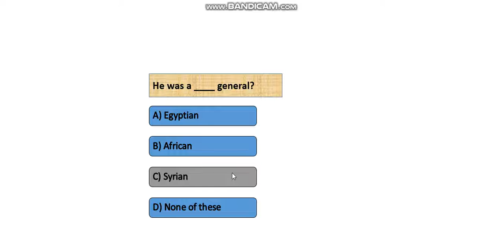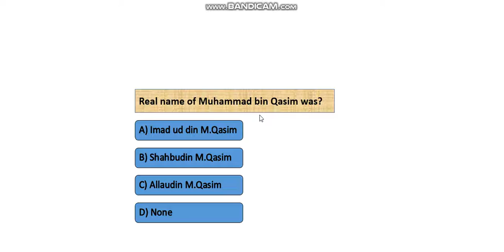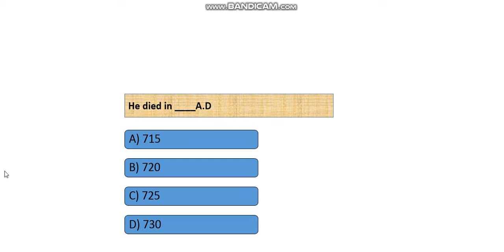Pakistan Studies Mcqs mohammad bin qasim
This video consist of all important repeated mcqs related to Muhammad bin Qasim.